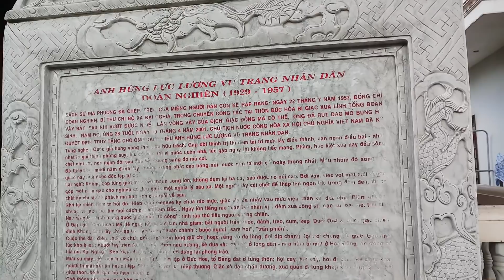Khu vườn mai bonsai cổ của nghệ nhân LÊ ME huyện đại lộc quảng nam || kỷ niệm 2019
Cây cảnh hải vũ quay cho các bạn xem chiêm ngưỡng và tìm hiểu nhà vườn mai bonsai cổ nghệ thuật của nghệ nhân lê me huyện đại lộc quảng nam